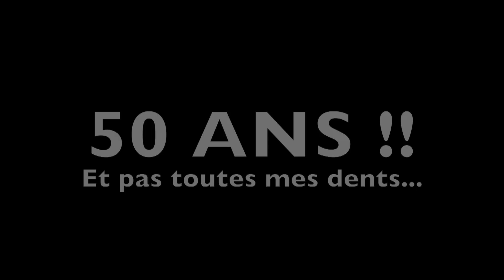WALLY | Présentation tournée anniversaire